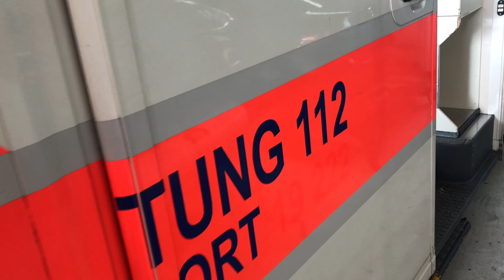W Lasocicach przygotowują karetkę dla Ukrainy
reporter: Filip Wybieralski